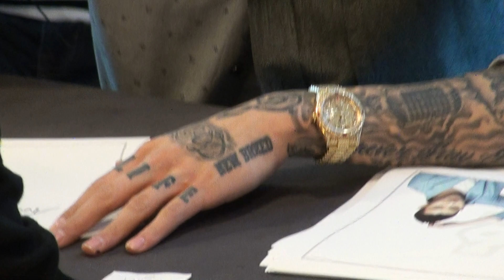141010 2VEE 사인회3-Jay Park